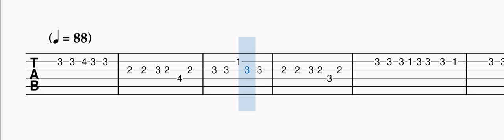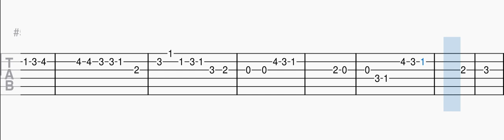Justin Bieber - Off My Face Easy Guitar Tutorial (Tabs)